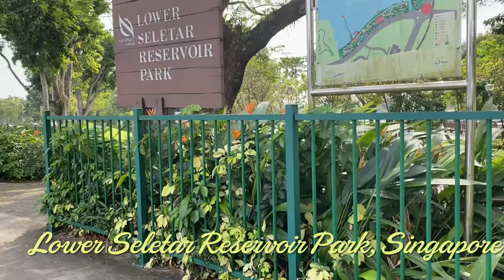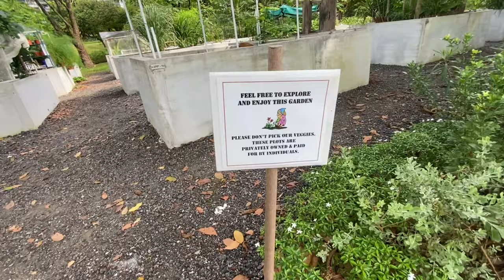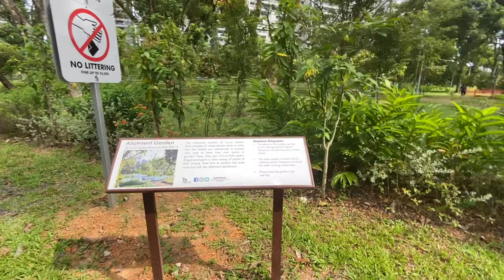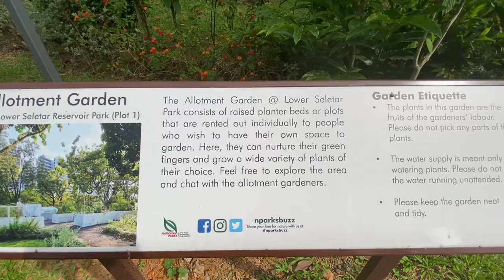Time with Nature